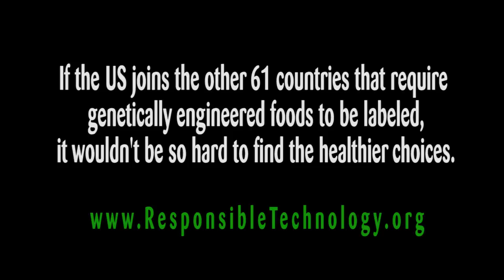Supermarket sweep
This is the 4th installment of the "Non GMO Theatre" series.